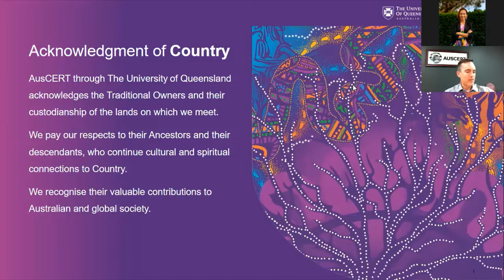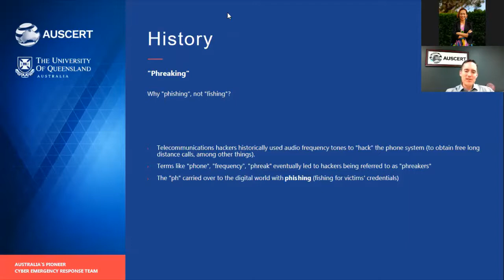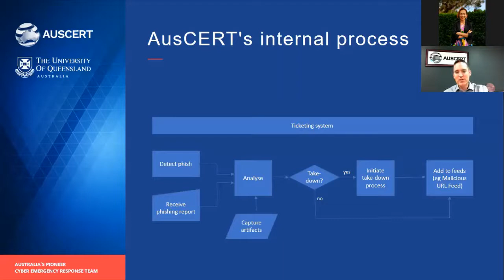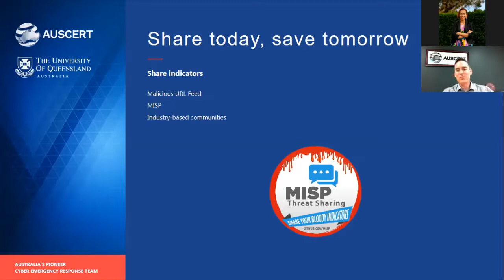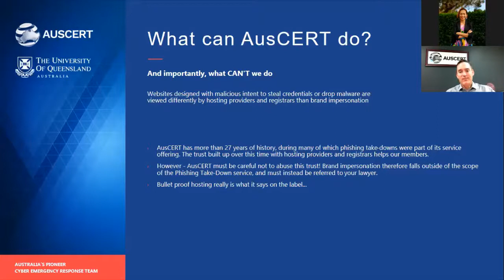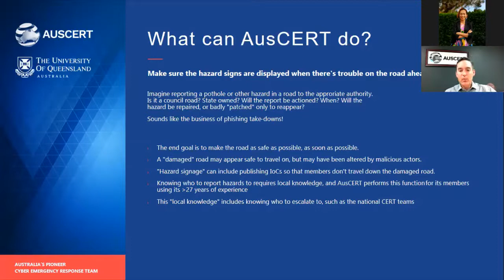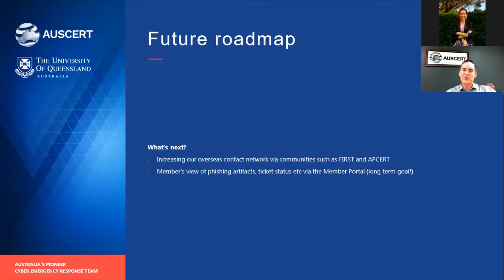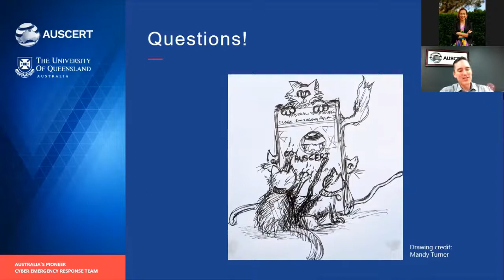Phishing Take-Down Webinar: August 2020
Annual AusCERT membership includes malware, phishing, spear phishing and whaling incident take down services.

- Local specialist support through all stages of the incident lifecycle
- Analysis of the attack and documentation of artifacts
- Automated systems for analyzing and tracking phishing

All members collectively benefit from AusCERT’s increasing collaboration with firewall, content filter and SIEM vendors to action Malicious URL Feed data.

Presenter:
This webinar session was hosted and presented by Mike Holm, AusCERT Senior Manager.